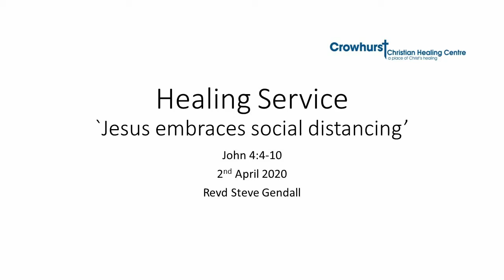Jesus embraces social distancing 2nd April 2020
Healing Service talk and prayer